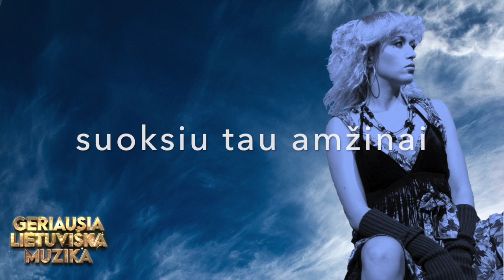Atlanta - Vėjas Man Pasakė (Official Lyric Video). Lietuviškos Dainos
Kai pilka kregždutė padangėm nardo
Jai labai pavydžiu žydrų kelių
Vėjas man pasakė vien tavo vardą
Bet tavęs surasti aš negaliu

Skaidriom naktim klausiu savo ežerų
Sapnuos matau žiburius žarų
O kaip arti čia susirenka keliai
Kokie karšti žemės spinduliai

Kai pabundu aš iš upių gilumos
Neberandu žemėj tylumos
Aplink jaučiu virpa saulėje stogai
Kiek paslapčių groja man žiogai

Man beržai pasakė vien tavo vardą
Kaip pilka kregždutė takeliais nardau
O kiek daug pasauly klaidžių kelių

Laukuos miškuos jie smiltelėm nupilti
Sapnuos laiškuos tie takai šilti
Skubėk skubėk rytmečio žarų prirink
Kalbėk kalbėk paslaptį įmink

Pabusiu tau aš iš sapno gilumos
Atskrisiu tau vėju iš dainos
Gal žibute pražydėsiu mėlynai
Gal lakštute suoksiu amžinai

Gal lakštute tau čiulbėsiu
Tau tik čiulbėsiu
Suoksiu tau amžinai